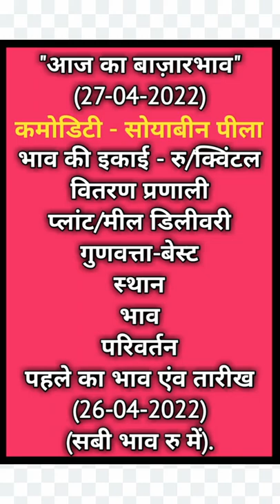Commodities Prices ll April 27, 2022 ll